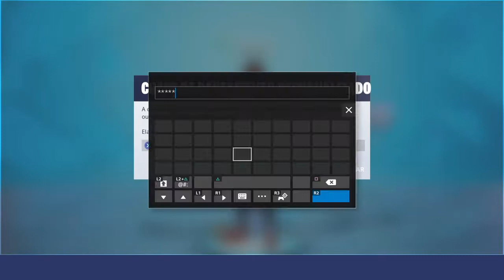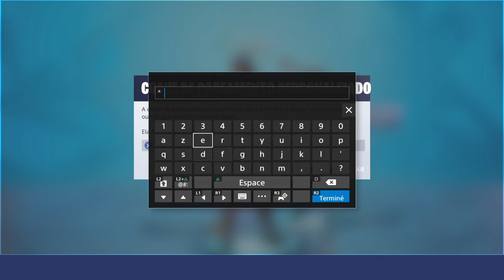TENHO CUSTOMS!!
DONATES:
Rafa_ YT Diogo_Yt :   (30$)
Yuri Rocha :   (2$)